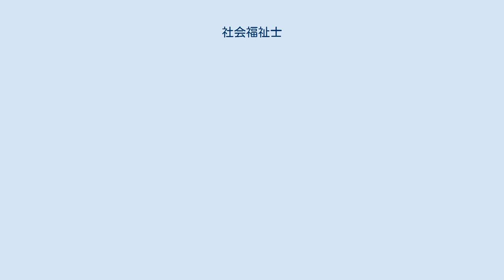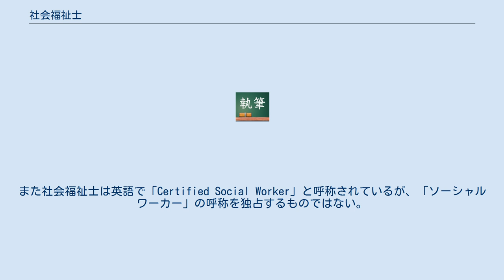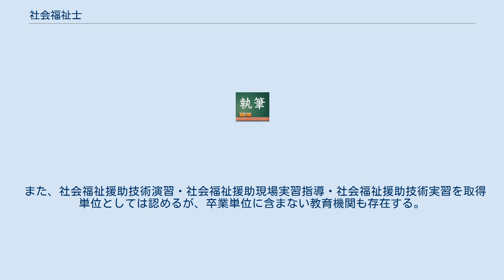社会福祉士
社会福祉士（しゃかいふくしし、英: Certified Social Worker）は、福祉系では、精神保健福祉士、介護福祉士と並ぶ、名称独占資格の国家資格である（場合によっては、名称に福祉士が入る3資格を、福祉系三大国家資格（通称：三福祉士）と呼ぶこともある）。
社会福祉士及び介護福祉士法を用い、医療・福祉・教育・行政機関等にて日常生活を営むのに問題がある人からの相談に対して助言や指導、援助を行なう専門職である。
 資格登録者数は2020年現在で25万7293人。
 社会福祉士はジェネリックな力量を活用し、保健・医療（MSW）、児童福祉、高齢者福祉、障害者福祉、行政、その他社会福祉業務全般を行う『ジェネラリスト・ソーシャルワーカー』的な位置づけである。
他方、精神保健福祉士は精神障害者の保健及び福祉分野を行う『スペシフィック・ソーシャルワーカー』的な位置づけである。
また社会福祉士は英語で「Certified Social Worker」と呼称されているが、「ソーシャルワーカー」の呼称を独占するものではない。
社会福祉士と精神保健福祉士又は介護福祉士の国家資格を同時に取得することも可能である（精神保健福祉士の追加・同時取得の場合、国家試験の一部科目免除がある）。
 試験科目は学際的であり、受験者のほとんどは一般大学卒業者もしくは福祉系の大学卒業者である。
 医師、歯科医師、薬剤師など資格を保有しないと職務を行えない業務独占資格と違い、社会福祉士は、理学療法士や管理栄養士などと同様に、名称独占資格であるが、近年では医療保険点数の改訂において退院支援加算やがん連携パス、介護連携指導料等が新設され保険加算のための人員配置基準となり、医療ソーシャルワーカーの必置資格としてほとんどの病院で社会福祉士を保持することが実質的な採用条件とされている。
2006年介護保険法改正により、各市区町村の地域包括支援センターでは社会福祉士の資格を保有する者のみがクライエントからの相談業務、サービス事業者および行政との連携業務を行う人員設置基準（必置資格）となった。
また、障害者福祉施設において社会福祉士の配置による加算、児童福祉施設の最低基準の改正に伴い職員配置基準の一つとして社会福祉士が加えられたため、名称独占資格でありながら業務独占的な要素を持ち合わせている。
2015年には文部科学省の一部改正により、スクールソーシャルワーカーは社会福祉士の資格を有する者のうちから行うことと改正された。
条文上、成年後見制度に於いて弁護士、司法書士に並び職能職業後見人と認められる3士業のうちの一つである。
 職能団体としては、日本社会福祉士会がある。
ただし、法務系の資格のように強制加入制を採っていないため組織率は20パーセントほど。
 なお、類義資格の社会福祉主事任用資格は公的資格であり、国家資格ではない。
 社会福祉士及び介護福祉士法（第二条第一項）において『社会福祉士』とは第二十八条の登録を受け社会福祉士の名称を用いて、専門的知識及び技術をもつて、身体上若しくは精神上の障害があること又は環境上の理由により日常生活を営むのに支障がある者の福祉に関する相談に応じ、助言、指導、福祉サービスを提供する者、又は医師その他の保健医療サービスを提供する者その他の関係者（第四十七条において「福祉サービス関係者等」という。）との連絡及び調整その他の援助を行うこと（第七条及び第四十七条の二において「相談援助」という。）を業とする者、をいう。
 社会福祉士国家試験受験資格を得るには大学等の指定養成機関で指定の科目の履修及び行政や医療機関、福祉施設等での実習を行う必要がある。
社会福祉士は受験資格を取得後、国家試験に合格した者のみに与えられる。
過去5年間（2010年 - 2015年）において、おおむね社会福祉士合格率は25-28%となっている。
世の中における社会福祉専門職の需要が高まるなか、近年は、社会福祉士国家試験自体が難化しており、合格率が低い国家資格の一つである。
 学士を持たない人が福祉研究のため大学院に個別入学資格審査できる資格である。
 診療報酬における評価として退院調整加算や介護支援連携指導料などがある。
 市区町村の地域包括支援センターでは必置資格である。
 成年後見制度において、3大専門職後見人として弁護士、司法書士と並び社会福祉士は認められる。
 日本国によって担保されている社会福祉士の見識の範囲を把握するにあたっては、受験資...